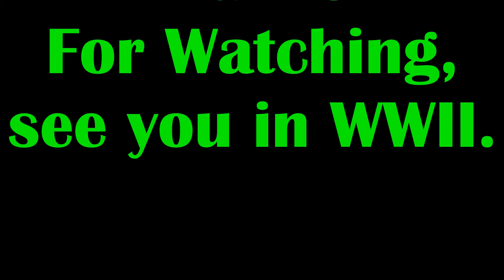My Infinite Warfare Montage (Dec 2016 - Aug 2017) and Final video on Infinite Warfare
Welcome.

This is a video of all my best clips i have saved through playing infinite warfare, andmy final infinite warfare video before WWII comes out.

I know towards the end of the infinite warfare cycle i slowed down my uploads which i can only say i'm sorry for, just know that with WWII coming out i will be uploading so much more often.